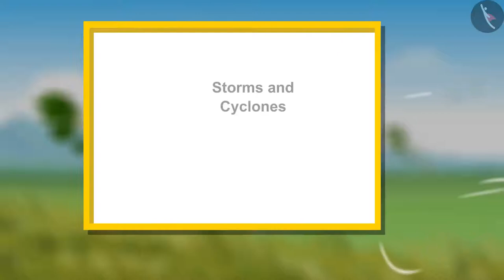Winds, Storms, And Cyclones | Part 1/4 | NCERT Class 7 - Science | English Explanation | TicTacLearn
Class 7 | NCERT | Winds, Storms, And Cyclones | Part 1/4 | English | Class 7 | Winds, Storms, And Cyclones | Our Universe

In this video, we will study about Winds, Storms, And Cyclones.